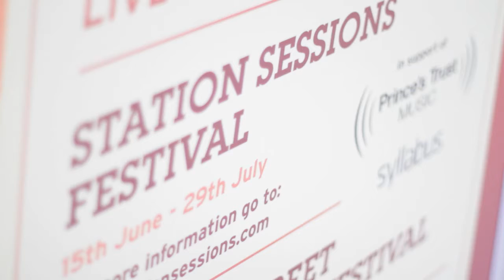Vadoinmessico - Pepita Queen of the Animals ( Acoustic HD)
Vadoinmessico - Pepita Queen of the Animals performed at The Station Sessions Festival 12th July
Filmed by Hardly Music Group